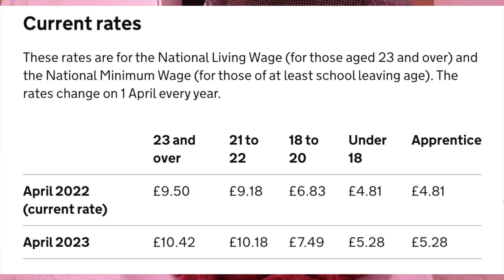Nefis Bir Yemek ,Sebzeli Pilaf